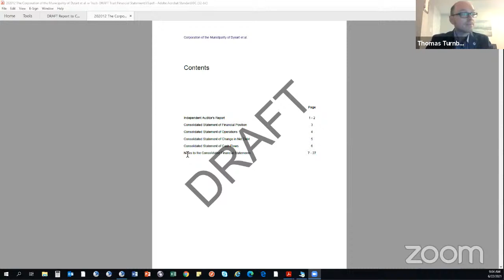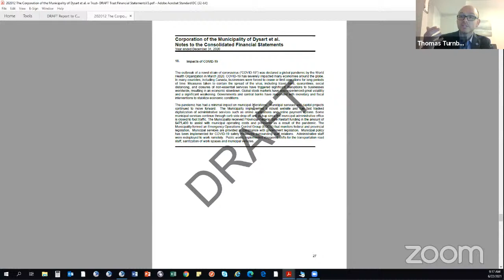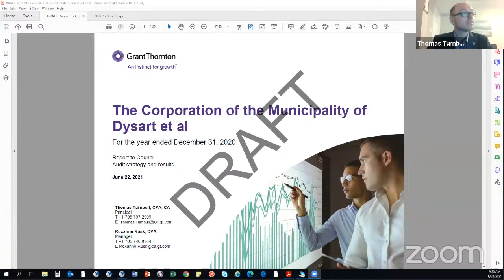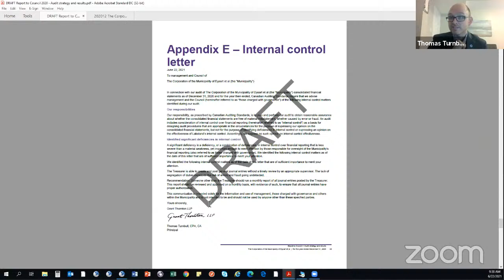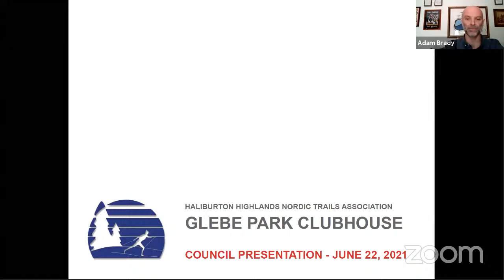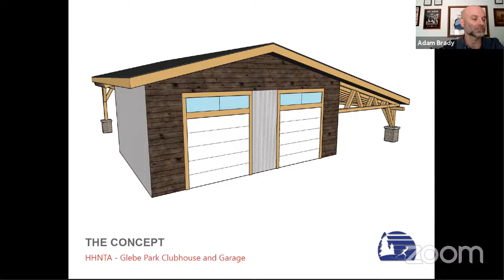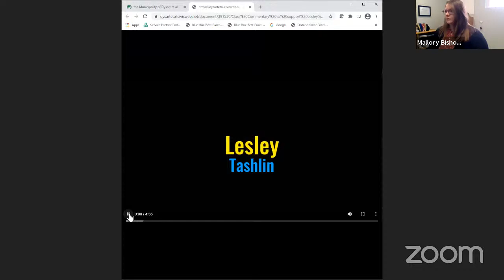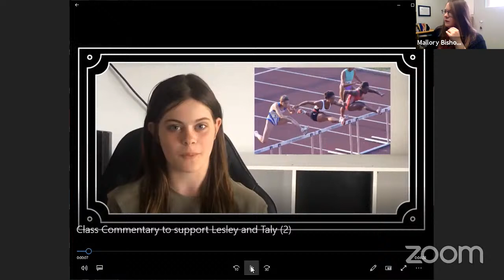Council Meeting - June 22, 2021